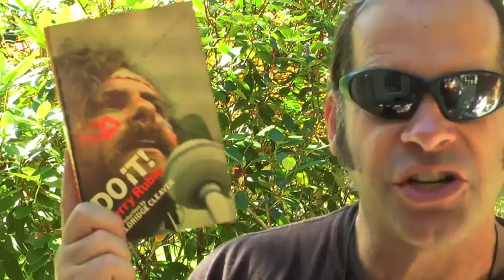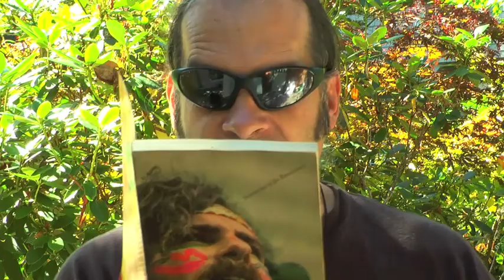Rod on Jerry Rubin- Do It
Rod reads the closing paragraph of Jerry Rubin's phenomenally fun book, "Do It."